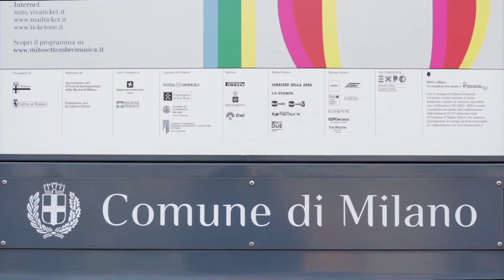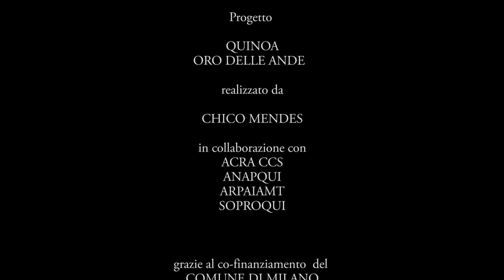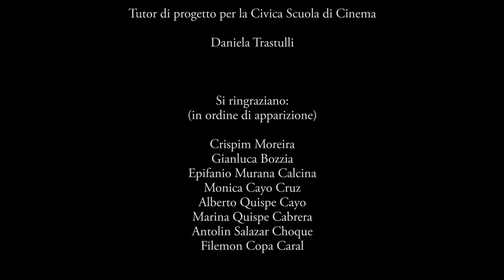QUINOA ORO DELLE ANDE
La coltivazione della quinoa real biologica equa e solidale come strumento di  salvaguardia del terriorio e della biodiversità dell'altopiano andino.